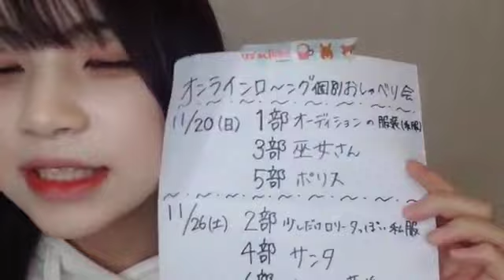20221118 232933 喜多 花恵（NGT48） 48 KITA HANAE